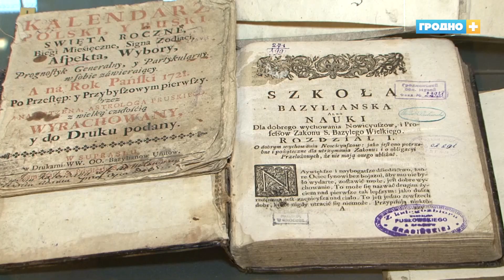В Новом Замке открылась уникальная экспозиция предметов религиозного культа